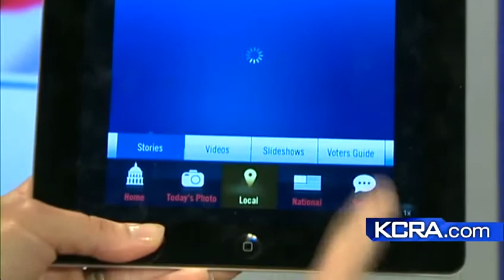Sacramento voter guide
Did you know you can check out the Sacramento voter guide on the New Commitment 2012 App?